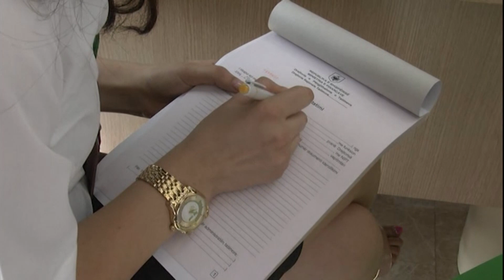8 Marsi/ INSTAT publikon shifrat: Gratë shqiptare më pak të paguara edhe pse të arsimuara